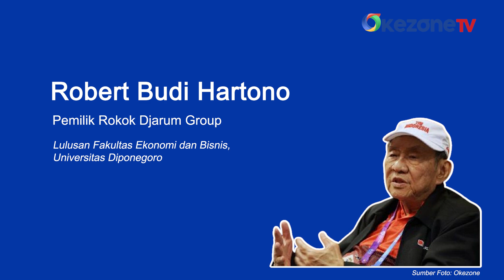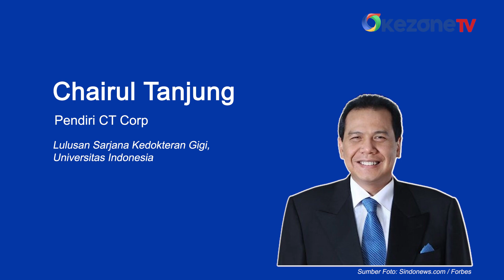Ini 10 Jurusan Kuliah Konglomerat Terkaya Indonesia 2024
Ini daftar 10 jurusan kuliah konglomerat terkaya Indonesia 2024. Forbes telah merilis data orang terkaya di dunia versi 2024. Ada 10 orang terkaya di Indonesia yang masuk dalam jajaran itu.

1. Prajogo Pangestu

Prajogo Pangestu merupakan pengusaha Indonesia yang memiliki harta Rp1.101,8 triliun. Ia pendiri dari Barito Pacific, perusahaan yang bergerak di bidang energi dan industri. Prajogo mengenyam pendidikan di Sekolah Menengah Ekonomi Atas (SMEA) Singkawang.

2. Low Tuck Kwong

Low Tuck Kwong merupakan pendiri dari Bayan Resources. Perusahaan yang dipimpinnya bergerak di bidang batu bara. Ia mendapatkan gelar sarjananya di jurusan teknik sipil dari Japan Institute.

3. Robert Budi Hartono

Robert Budi Hartono sudah sangat terkenal di kalangan masyarakat Indonesia. Pemilik rokok Djarum Group tersebut memiliki harta sebesar Rp400,9 triliun. Robert pernah berkuliah di Fakultas Ekonomi dan Bisnis Universitas Diponegoro.

4. Michael Budi Hartono

Saudara kandung dari Robert Hartono ini memiliki harta kekayaan Rp386,3 triliun. Seluruh hartanya dari bisnisnya yang bergerak di bidang perbankan serta tembakau. Michael mendapat gelar sarjananya di Fakultas Ekonomi dan Bisnis Universitas Diponegoro.

5. Sri Prakash Lohia

Pengusaha keturunan India ini pendiri sekaligus ketua dari Indorama Corporation. Perusahaan tersebut bergerak di bidang petrokimia dan tekstil. Sri Prakash mendapatkan gelar Bachelor of Commerce dari Universitas Delhi.

6. Agoes Projosasmito

Agoes Projosasmito merupakan pendatang baru dalam deretan orang terkaya di Indonesia. Ia merupakan presiden komisaris Amman Mineral Internasional. Agoes mendapat gelar diploma ekonomi pembangunan di Australia National University, Canberra.

Ia kemudian mendapatkan gelar sarjana ekonomi di Universitas Kristen Satya Wacana.

7. Dato Sri Tahir

Dato Sri Tahir merupakan pemilik PT Bank Mayapada. International Tbk (MAYA) dan PT Sejahtera Anugrahjaya Tbk (SRAJ). Tahir menempuh pendidikan sarjana di bidang Manajemen dari Nan Yang University, Singapura.

Untuk studi Master of Business Administration dari Golden Gate University, San Francisco.

8. Chairul Tanjung

Chairul Tanjung kerap dikenal dengan julikan si anak singkong. Ia memiliki kekayaan USD4,8 miliar atau setara Rp78,2 triliun.

Chairul Tanjung merupakan pendiri CT Corp. Perusahaannya bergerak di bidang multimedia, keuangan, hingga properti. Chairul Tanjung menempuh pendidikan sarjananya di jurusan kedokteran gigi, UI.

9 Lim Hariyanto Wijaya Sarwono

Lim Hariyanto Wijaya Sarwono merupakan  founder dari Harita dan Bumitama Group. Ia memperoleh gelar doktornya di bidang administrasi bisnis, Universitas Shanghai Jiao Tong.

10. Boenjamin Setiawan

Boenjamin Setiawan merupakan pendiri perusahaan farmasi Kalbe Farma. Ia pernah mengenyam pendidikan di dua universitas ternama. Yaitu Universitas Indonesia dan University of California